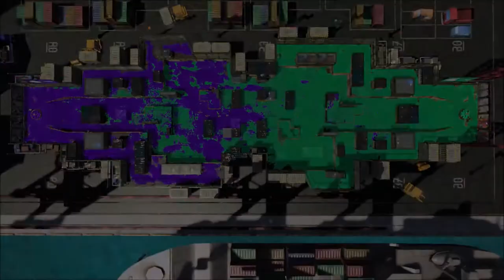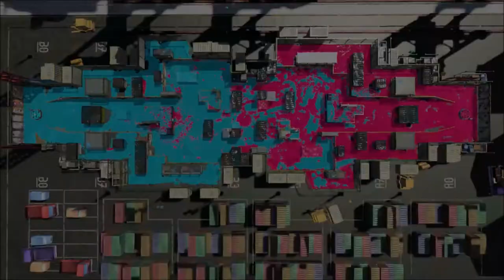Hydra Splatling!!! - Splatoon 2 (Online) Episode 110